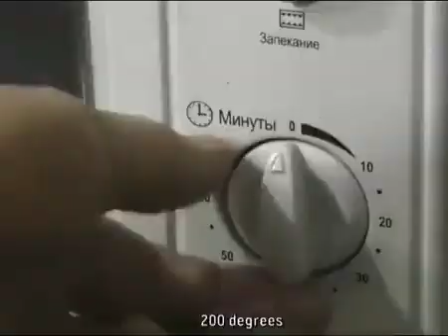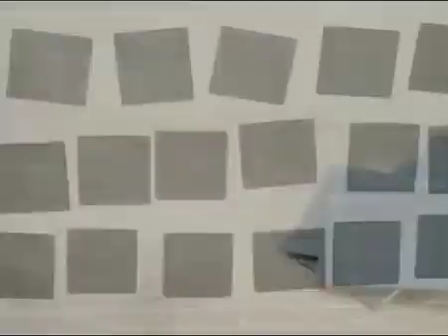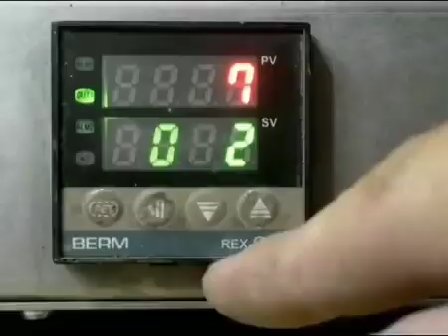Restoration of an old Desk Calendar